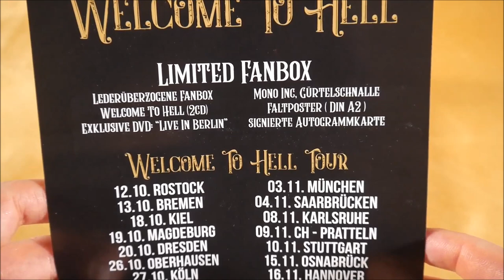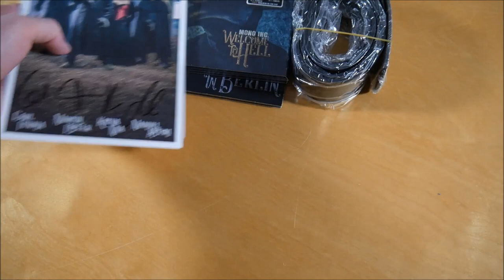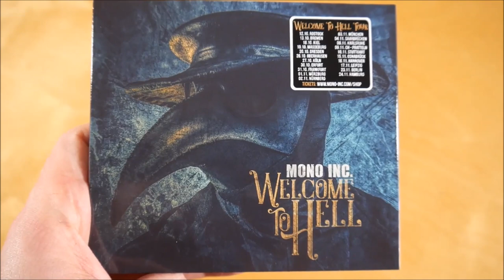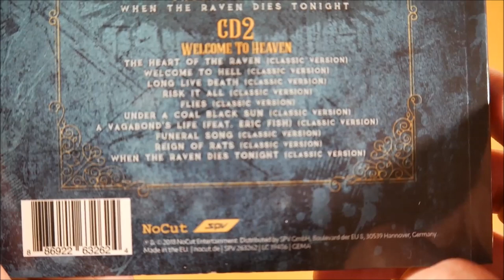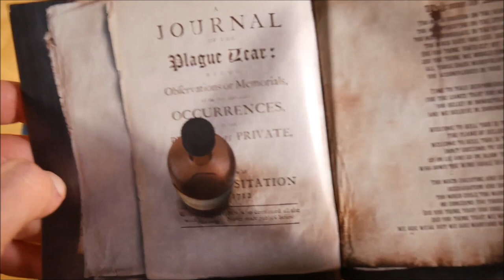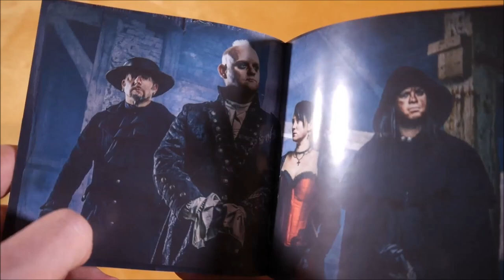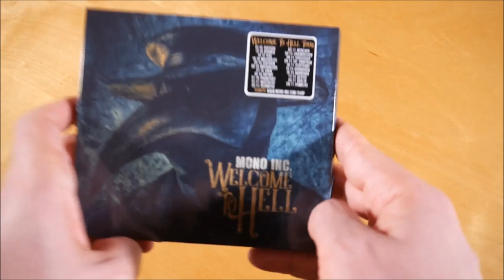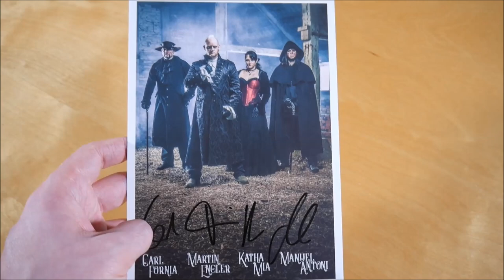Mono Inc. - Welcome To Hell Box Unboxing German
In diesem Video zeige ich euch die Welcome To Hell Box von Mono Inc.
► Hier könnt ihr das Album kaufen:
Weitere Musik von Mono Inc.

✘►ALBUM INFOS
Mono Inc. – Welcome To Hell
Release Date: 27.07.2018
Kaufpreis: ? €

Die Welcome To Hell Box ist auf 1.111 Stück limitiert.

Welcome To Hell Box Inhalt:
- Album
- DVD
- Gürtel
- Autogrammkarte
- Poster (A2)

Welcome To Hell Tracklist:
01. The Heart Of The Raven
02. Welcome To Hell
03. Long Live Death
04. Risk It All
05. Flies
06. Under A Coal Black Sun
07. A Vagabond's Life
08. Funeral Song
09. Reign Of Rats
10. Unconditionally
11. When The Raven Dies Tonight

CD2
01. The Heart Of The Raven (Classic Version)
02. Welcome To Hell (Classic Version)
03. Long Live Death (Classic Version)
04. Risk It All (Classic Version)
05. Flies (Classic Version)
06. Under A Coal Black Sun (Classic Version)
07. A Vagabond's Life (Classic Version)
08. Funeral Song (Classic Version)
09. Reign Of Rats (Classic Version)
10. Unconditionally (Classic Version)
11. When The Raven Dies Tonight (Classic Version)

Welcome To Hell Info:
Das Album von Mono Inc erschien am 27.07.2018 über NoCut Entertainment.